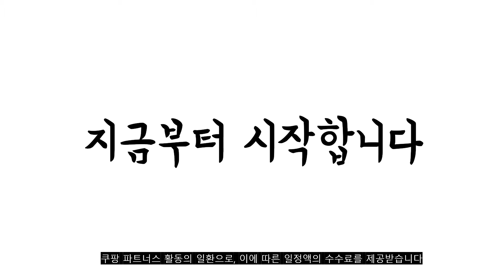2022년 가장인기있는 자전거유모차 추천 판매순위 TOP10 가성비 평점 후기 비교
❤️❤️❤️2022년 가장인기있는 자전거유모차 추천 판매순위 TOP10❤️❤️❤️
1위. 삼천리자전거 샘트라이크 100 세발자전거, 아이보리 [78,140원]

2위. 접이식 자전거 엘리트트라이크 유아 세발 자전거, 그레이 [155,000원]

3위. 삼천리자전거 샘트라이크 100 유아 세발자전거, 블랙 [75,000원]

4위. T300 플러스 유아용 세발자전거, 멜란지 퍼플 [61,090원]

5위. 지오스 유아용 트라이크 세발자전거 T300, 그레이 [69,500원]

6위. 삼천리자전거 2020 CA800 노블레스 폴딩 유모차형 세발자전거 유아자전거, CA800 노블레스 폴딩 블랙 [135,000원]

7위. 마루스 기내 반입 휴대용 트리니 유모차, 코발트 [59,000원]

8위. 베네베네 유아용 벤트라이크 올인원 세발자전거, 아이보리 [173,800원]

9위. 삼천리자전거 버기트라이크, 그레이 [104,000원]

10위. 베네베네 벤트라이크 멀티플 접이식 세발자전거 + 안전가드, 티파니블루 [86,900원]